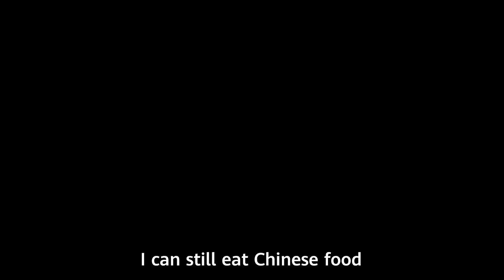Huawei: Who Are We? Career kick-offs at Huawei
Check out this employee story of Deborah Houngbedji from Benin, who became an assistant engineer at Huawei after graduating from Harbin Institute of Technology.